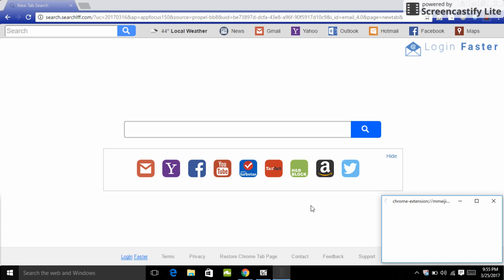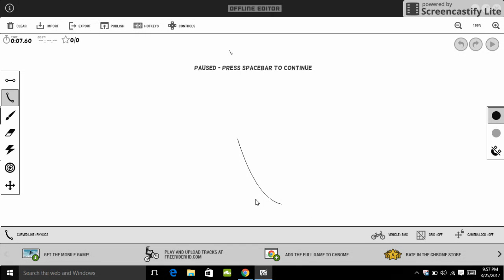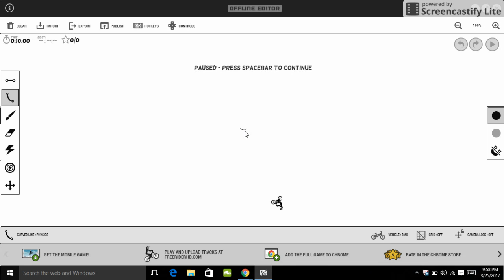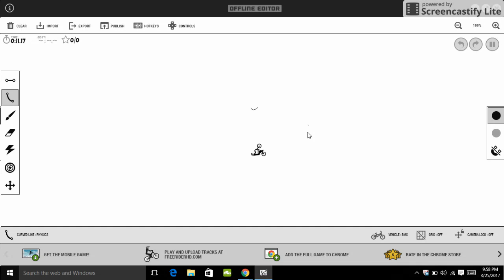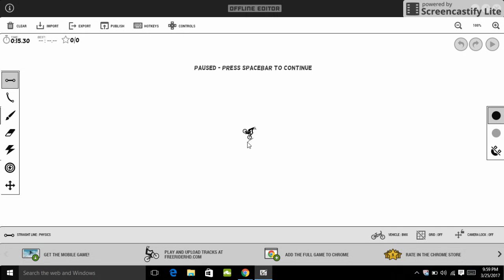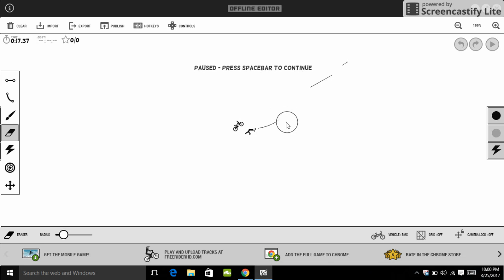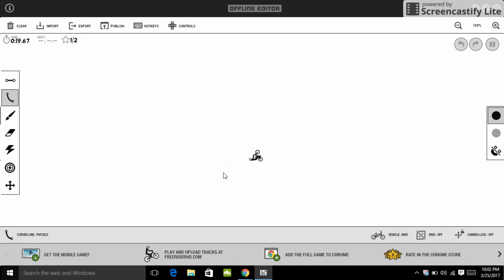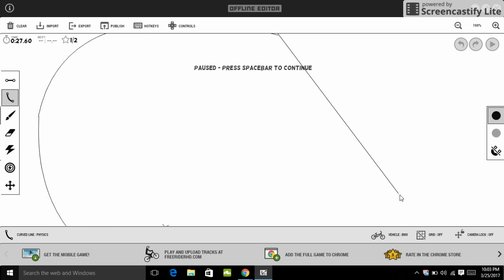very epic free rider HD Editor vid